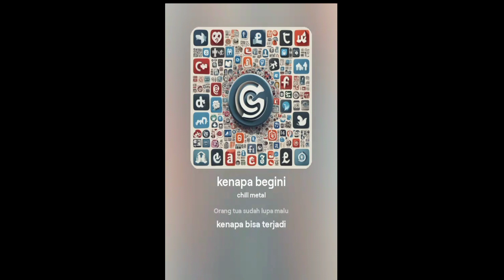AI MUSIC - Kenapa Begini ( Chill Metal ) New vertion